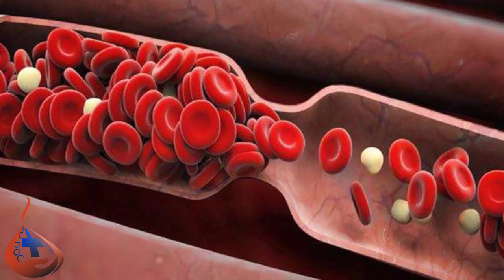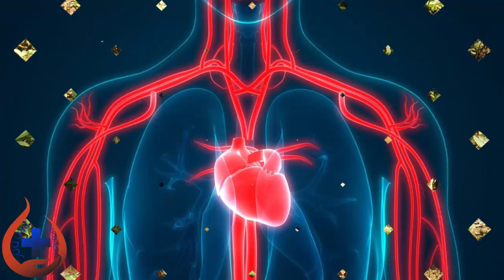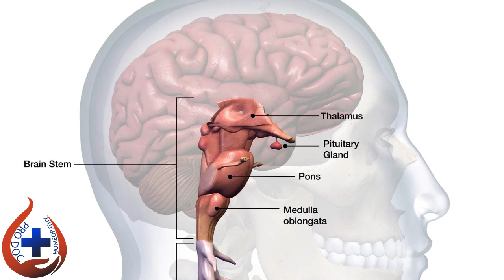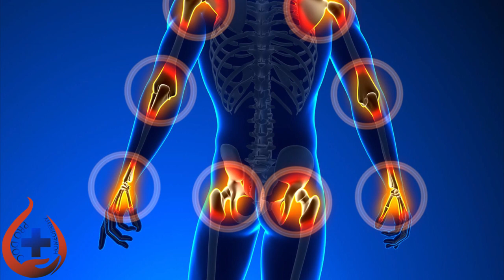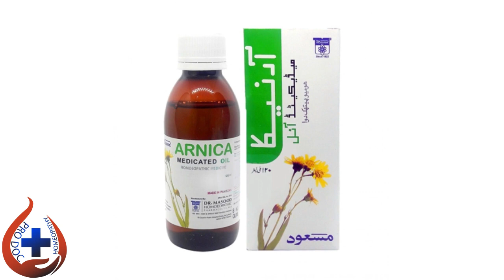Arnica Homeopathic Medicine Uses and Symptoms | آرنیکا ہر درد کی دوا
Complete explanation of Homeopathic medicine Arnica.
Muscle soreness and aches
Bruising
Joint pain and swelling
Inflammation

Your appreciation means a lot to us.